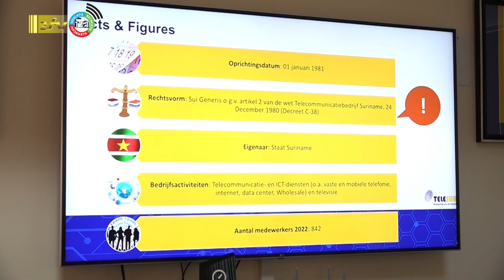29 12 2023 Telesur hoopt op marktconforme tarieven